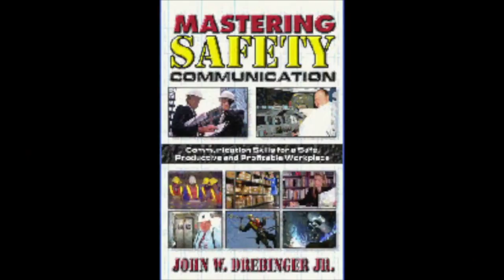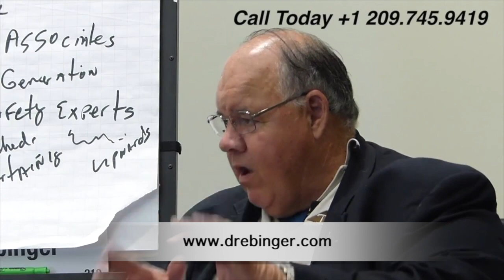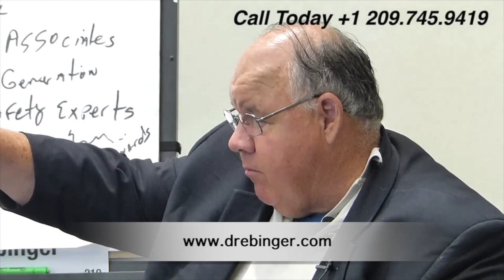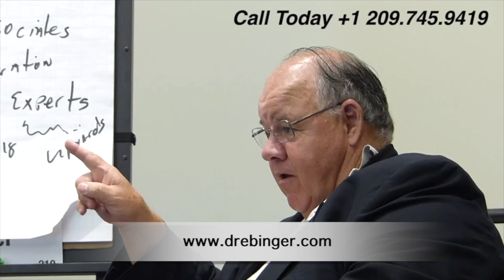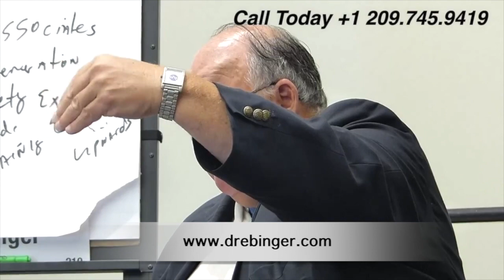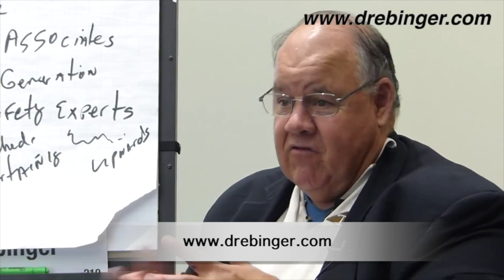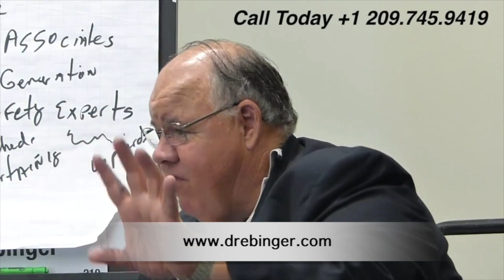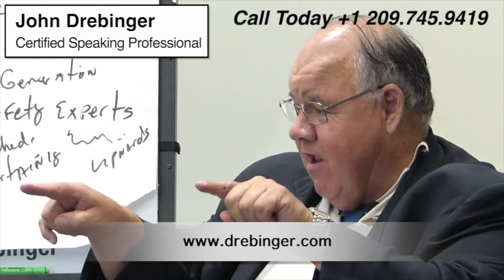Safety Speaker Tip 020 Talking to Management About Safety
The best safety speakers know how to convey their message to management.